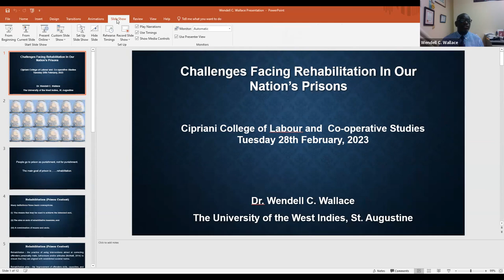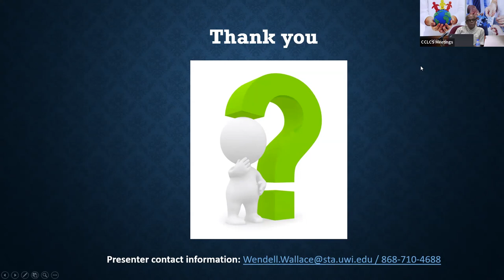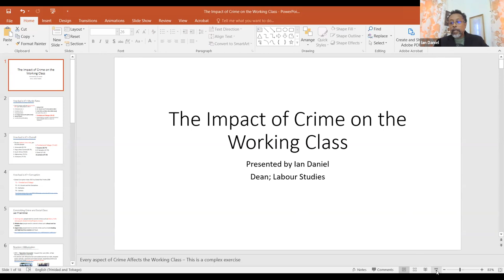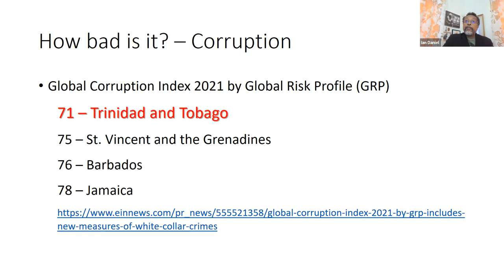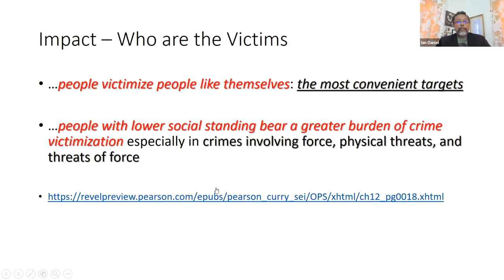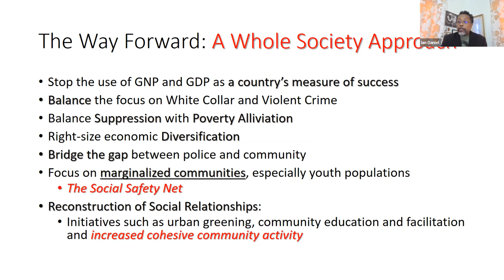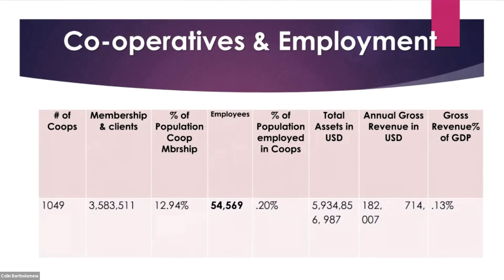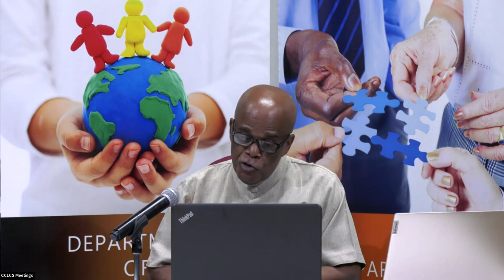CCLCS presents: Achieving Crime Reduction in a Heightened Criminogenic Environment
Achieving Crime Reduction in a Heightened Criminogenic Environment Webinar. This video features Dr Wendell Wallace A criminologist lecturer at The University of The West Indies St Augustine campus who explores the challenges of rehabilitation in our nation's prisons. Mr Macdonald Jacob, the acting commissioner of police, explores the context of crime suppression and mediation in Trinidad and Tobago. Mr Ian Daniel, program dean for the Department of Labour Studies, explores the impact of crime on the working class population.  Mr Colin Bartholomew program dean of the Department of Cooperative Studies, explores the role of the Cooperative sector in reducing crime.